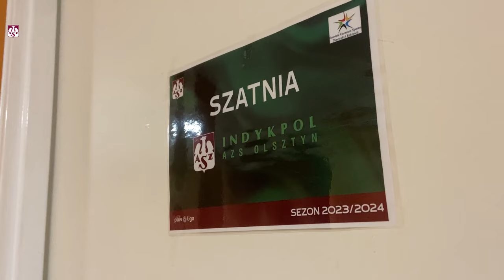AZS TV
Czy Kibice poprawnie wytypowali wynik meczu? Jakie emocje towarzyszyły siatkarzom? Zobacz kulisy środowej wygranej w Iławie w AZS TV.